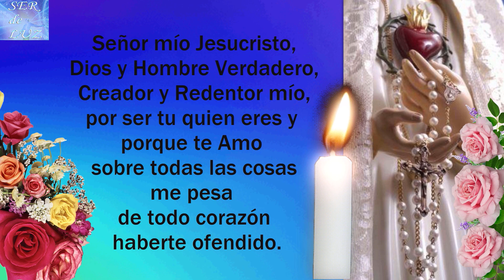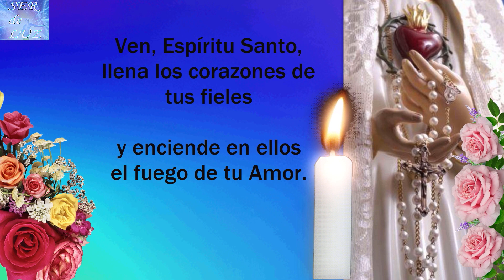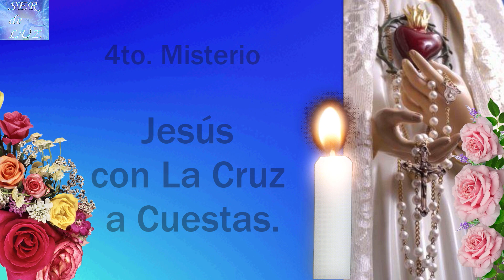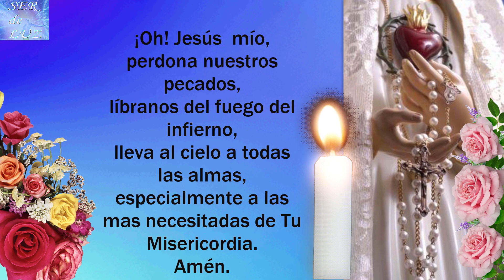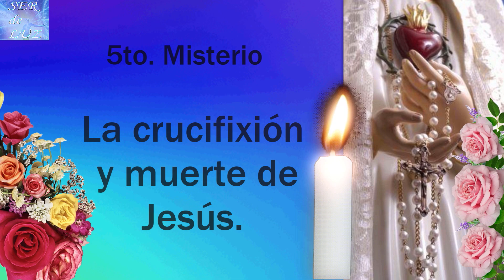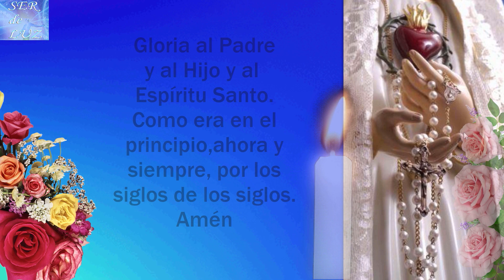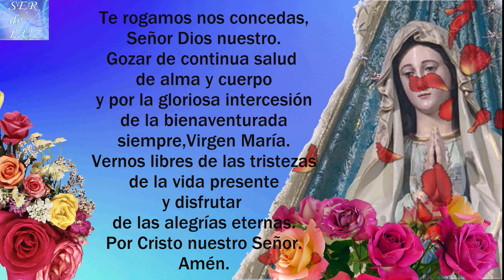SANTO ROSARIO CORTO DE HOY MARTES 17 DE ENERO DE 2023💝 MISTERIOS DOLOROSOS🌹💖🌹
SANTO ROSARIO CORTO DE HOY MARTES 17 DE ENERO DE 2023💝 MISTERIOS  DOLOROSOS 🌹💖🌹 Virgen  María Reina de La Paz🌹 Gospa 💖

Misterios Luminosos
# Rosario Gloriosos
Rosario Gozosos
Misterios Gozosos
Santo Rosario Dolorosos
Misterios Dolorosos